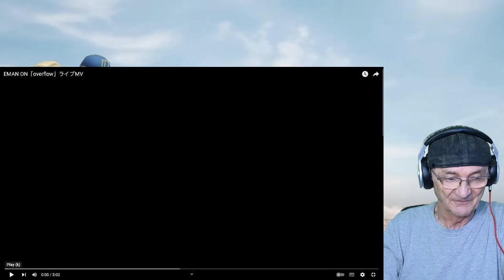EMAN ON - overflow (New Band) (First Time Reaction)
EMAN ON - overflow (New Band)
Old Mr B (Reacts) Thank you Pop Music Fan for the link

都内を中心に活動してますEMAN ON(ノーネーム)です！
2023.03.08のデモストレーションワンマンライブで始動しました！
これからどんどん皆様に音楽を届けていきます！